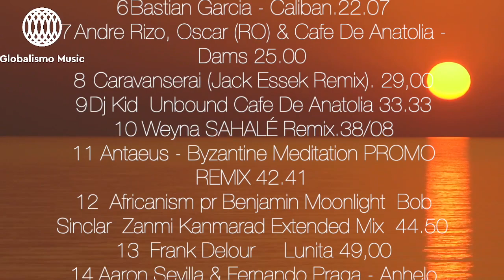Aaron Sevilla, Africanism, Rapossa, Nick Saley & Efrem, Andre Rizo, Mom & Holed Coin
This set is a great Earth Tale by the Dj Antonis Kechagiadakis
                                            ▼ More & Tracklist

We Believe that Music is the only Language that make all people connect and united
So here in this Channel we just create this section , we upload dj sets with music from all over the globe
👉 Follow Globalismo Music: @
👉Follow Globalismo on Spotify:
👉 @lobalismo-music/89178/releases
👉 @smo_music/tracks
 👉share your skills here : @/
🎧 send your demo here : @balismomusic.com
➡️ Follow our Friend Antonis Kechagiadakis

Christina Luna - Get Lucky (F_THEME Remix).
Malone  The Kimonos  En Su Lugar Paul Barbier Down Mix 4.25
Mom & Holed Coin feat. Lolo de Cordoba - Amanecer (Zigan Aldi Remix  9,34
Rapossa - No Trumps. (Foxall Remix) 13.11
Nick Saley & Efrem - Alchemist. 17.56
Bastian Garcia - Caliban.22.07
Andre Rizo, Oscar (RO) & Cafe De Anatolia - Dams 25.00
 Caravanserai (Jack Essek Remix). 29,00
Dj Kid  Unbound Cafe De Anatolia 33.33
Weyna SAHALÉ Remix.38/08
Antaeus - Byzantine Meditation PROMO REMIX 42.41
 Africanism pr Benjamin Moonlight  Bob Sinclar  Zanmi Kanmarad Extended Mix  44.50
 Frank Delour     Lunita 49,00
Aaron Sevilla & Fernando Praga - Anhelo (Radio Edit) 53,00
Alvin Kyer - Mariposa.58,12
PROMO